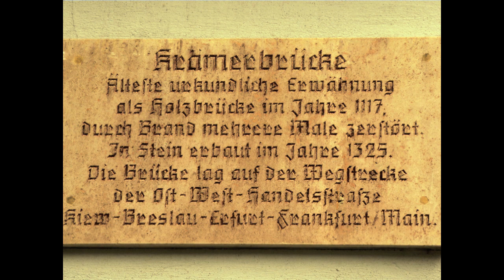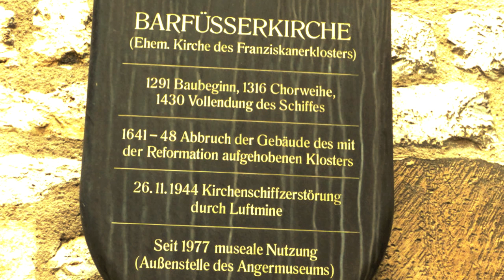Alt - Erfurt in Bildern